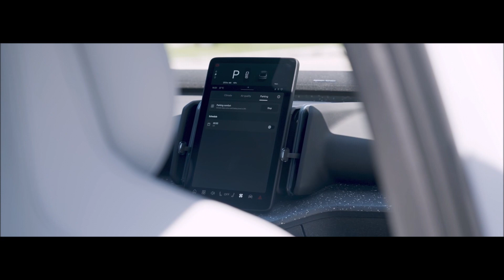Volvo EX30 elétrico: SUV chega ao Brasil - preços e detalhes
A Volvo Car Brasil anunciou a o novo Volvo EX30 elétrico. A marca abre a pré-venda do seu novo SUV nesta quinta-feira, 14/09,
O Volvo EX30 de entrada tem preços entre R$ 219.950,00 a R$ 279.950,00. Quem comprar o carro na pré-venda receberá um carregador portátil e um wallbox de 7,4 kw.
O Volvo EX30 chega ao Brasil em quatro versões, a de acesso Core Single Engine, com bateria de 51 kWh, e autonomia de 340 km e três subsequentes com bateria de 69 kWh e autonomia de 470 km.
O Volvo EX30 é o SUV mais compacto da marca, com 4,2m de comprimento e 1,8m de largura.
A versão de acesso adota tração traseira, e motor com 272 cv, com 343Nm de torque, 0 a 100 de 5,7s para a versão de entrada e 5,3s para as versões Extended Range.
Sua velocidade de carga pode atingir até 153 kW, dependendo da versão. Isso significa que o EX30 carrega sua bateria de 10% a 80% em pouco mais de 25 minutos.
Os valores especiais de pré-venda são:
EX30 Core Single Engine (51kWh) - R$ 219.950,00
EX30 Core Single Engine Extended Range (69kWh) - R$ 239.950,00
EX30 Plus Single Engine Extended Range (69kWh) - R$ 264.950,00
EX30 Ultra Single Engine Extended Range (69kWh) - R$ 279.950,00
 No quesito segurança, o EX30 vem equipado com a tecnologia Safe Space, que alerta em caso de abertura de portas próximo a ciclistas ou motocicletas. Ele é equipado ainda com um novo sistema avançado de alerta de motorista. O carro conta com um sensor especial, que funciona com algoritmos poderosos e fica localizado atrás do volante. Ele é capaz de detectar movimentos dos olhos e do rosto cerca de 13 vezes por segundo. Dessa forma, o carro pode tentar entender se você está distraído, sonolento ou desatento, mesmo que não tenha notado. O EX30 é também o carro com a menor pegada de carbono da marca, com menos de 30 toneladas ao longo de 200.000km de condução.